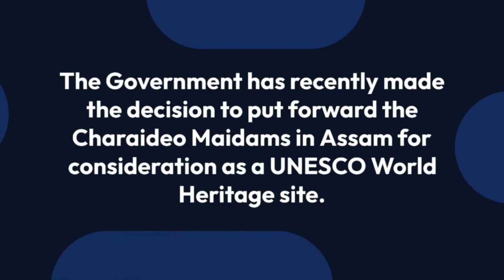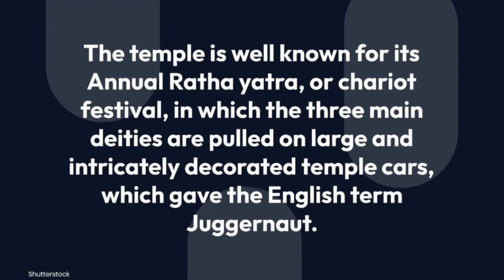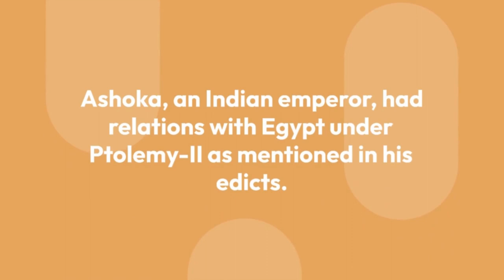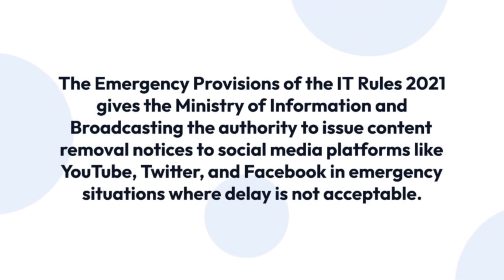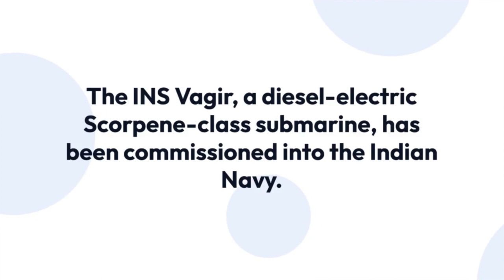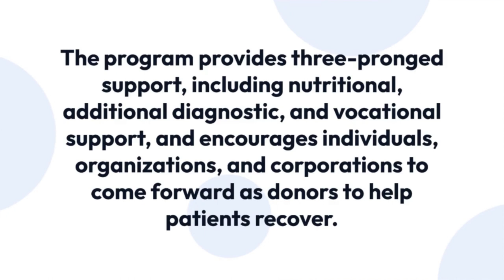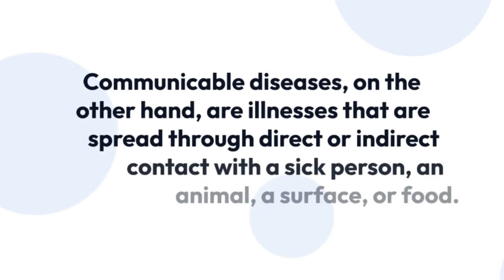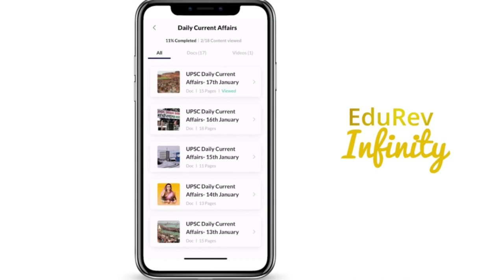Current Affairs for UPSC 24 January 2023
EduRev provides daily Current Affairs on its app. Check out the Current Affairs document on the